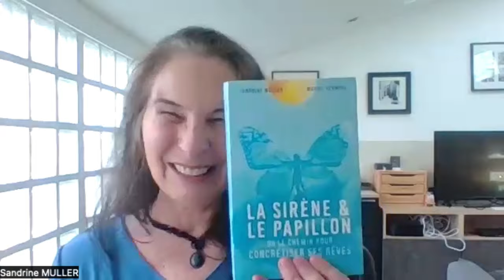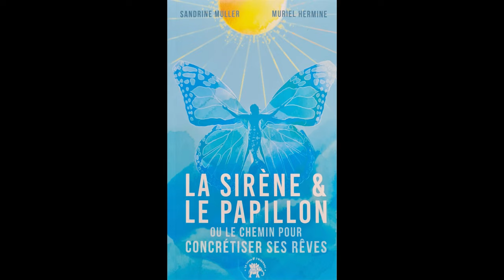Concrétisez vos projets pro & perso avec succès de A à Z. Présentation du livre.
La Sirène & le Papillon. De Muriel Hermine & Sandrine Muller
• Comment trouver sa mission de vie ?
• Comment mettre en place ses projets ? Pro, perso et les faire aboutir avec succès !
• Comment comprendre les exigences d’une société de compétition ?
• Comment s’épanouir en développant sa spiritualité sans perdre pied avec la réalité ?

Cet ouvrage est un dialogue entre une sirène et un papillon : Sandrine Muller, guérisseuse et chamane, et Muriel Hermine, multimédaillée mondiale et européenne en natation artistique, aujourd’hui coach en entreprise.

Chacune est experte dans son domaine, chacune étant positionnée à un extrême du spectre :

• Muriel partage la connaissance et l’utilisation d’outils concrets permettant de faire aboutir un projet

• Sandrine partage l’utilisation des forces de l’invisible pour aider à la réalisation des rêves.

Malgré des techniques et des parcours différents, toutes deux ont trouvé l’équilibre entre matérialité et spiritualité. C’est ce qu’elles se proposent de partager avec vous, afin de vous guider sur votre chemin de vie et d’épanouissement.

Vous pouvez commander chez votre libraire ou sur internet à 19,95 €

Pour le commander :
- Fnac :